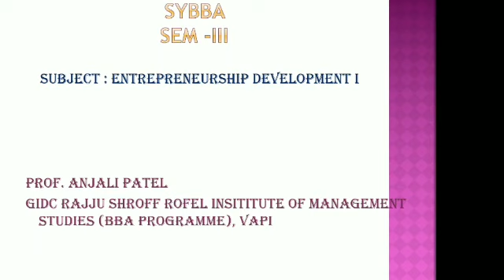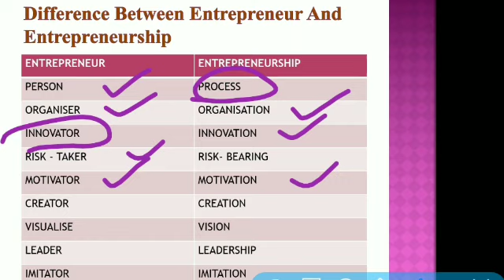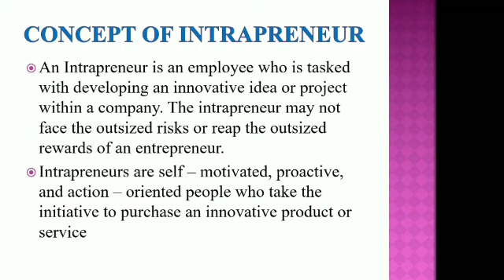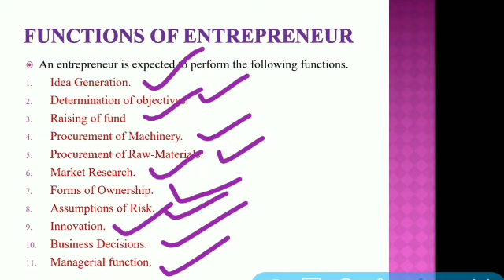Functions of Entrepreneur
SYBBA Entrepreneurship Development